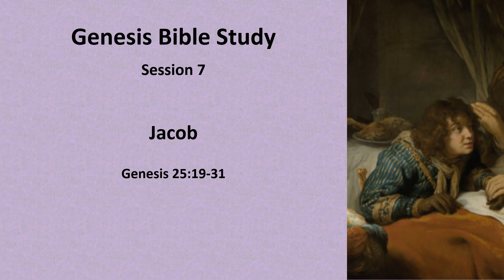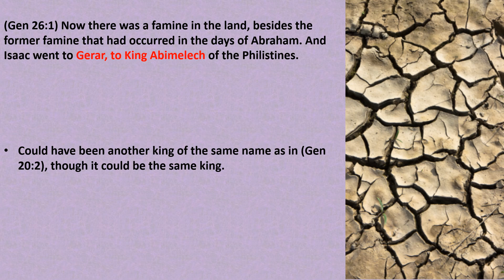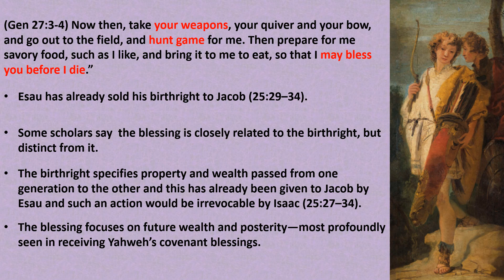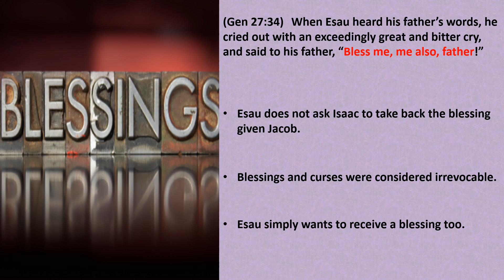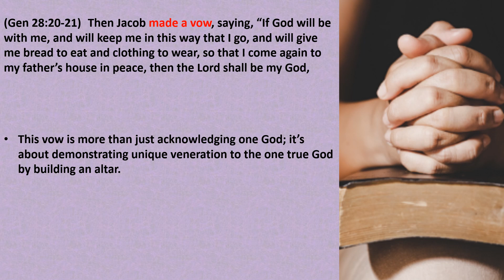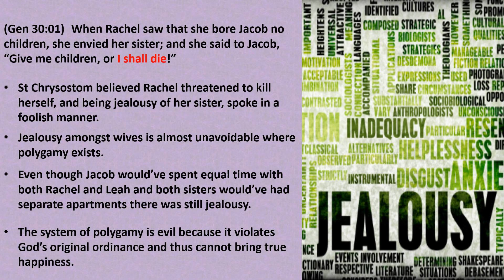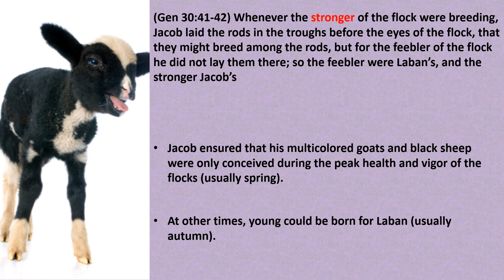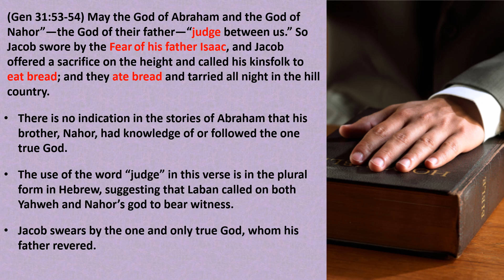Genesis A Catholic Bible Study - Session 07 - Chapters 25:19 - 31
The seventh video in a ten part video series on the book of Genesis. This video covers Genesis 25:19 thru 31 which is the story of Jacob. The accompanying study guide can be purchased on amazon.com at the below link.